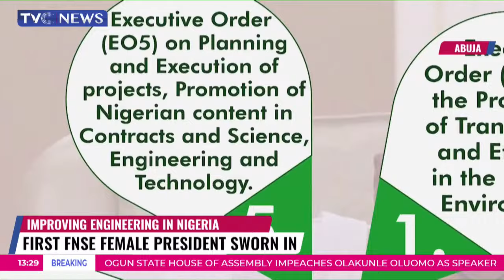First Female President Of Nigerian Society of Engineers Sworn In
The Nigerian Society of Engineers has inaugurated its first female president, Margaret Oguntala, in the 65 years of existence.

The new president has pledged to prioritise implementation of Grade Level 0 as the entry point for engineers in government services, especially in states that have not implemented the policy.